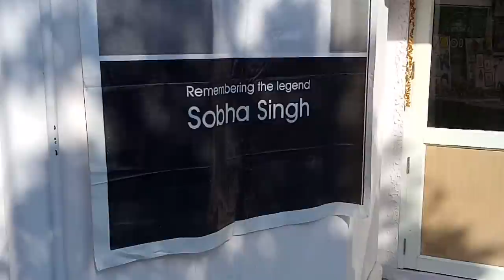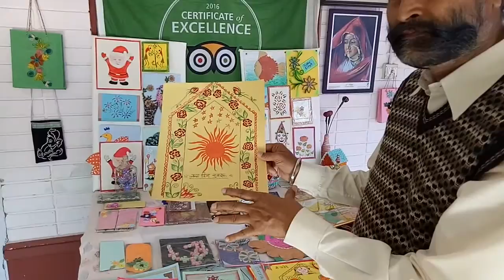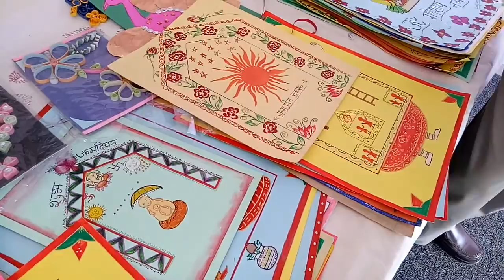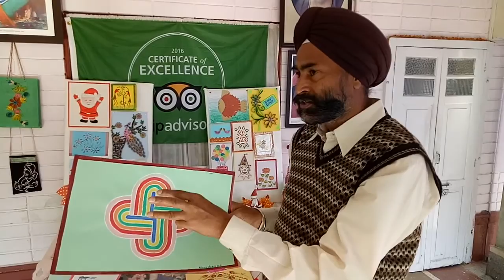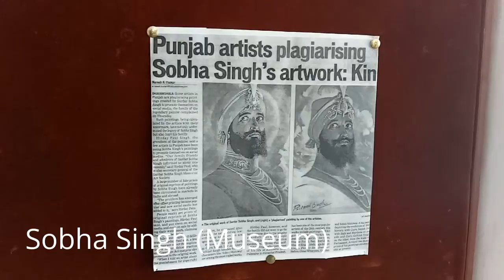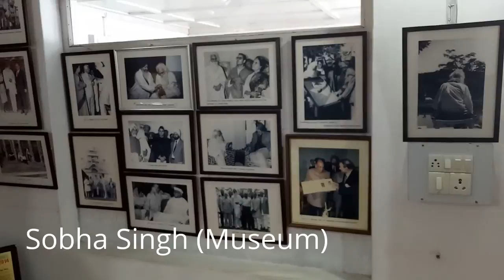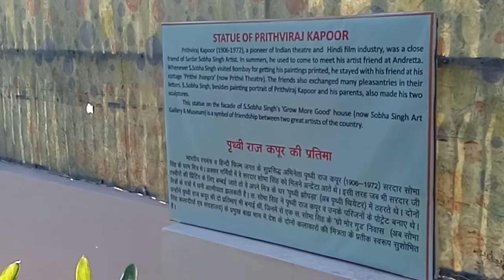Sobha Singh An Art Festival Andretta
Visual Documentary on Painter Sobha Singh Art Festival. At Art Villagae Andretta.